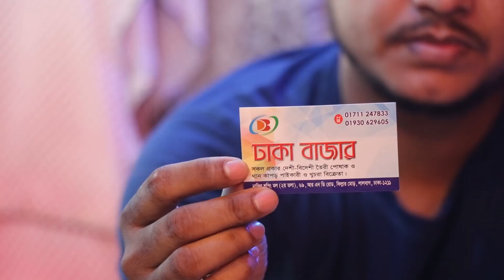2018 Update Abaya collection & price.